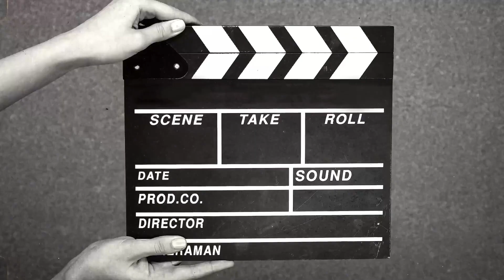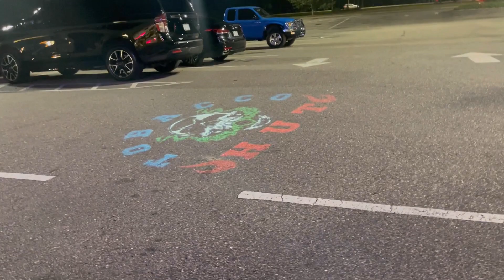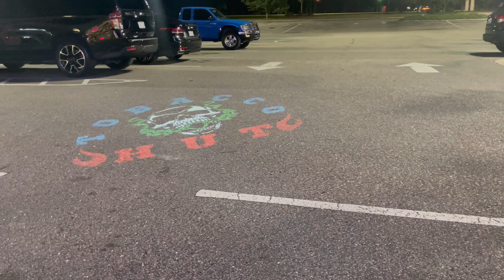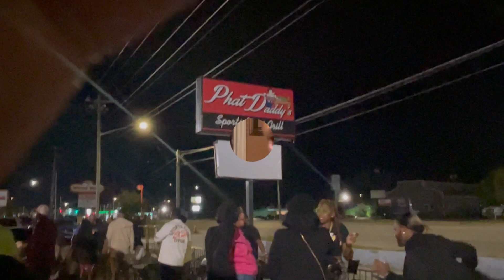Babyshower prep*Dog attach🥹*Looking crazy